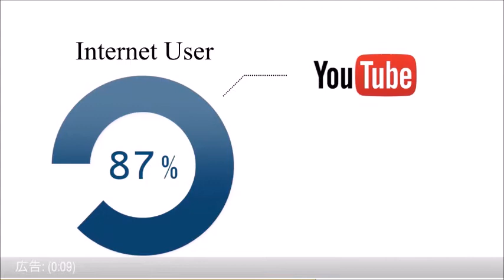世界一の美女が決定 「2014ミス・インターナショナル」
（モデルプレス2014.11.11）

「2014ミス・インターナショナル」に選ばれた、プエルトリコ出身のバレリー・エルナンデス・マティアスさん。
東京・品川プリンスホテルにて54回目となる「2014ミス・インターナショナル世界大会」が開催され、プエルトリコ出身のバレリー・エルナンデス・マティアスさんが世界一に輝いた。

◆見事頂点に輝き、歓喜の涙
写真は「2014ミス・インターナショナル」プエルトリコ代表のバレリー・エルナンデス・マティアスさん
名前が呼ばれると、驚いた様子で手で顔を覆い、うっすらと涙顔に。直後のスピーチでは、喜びの涙を流しながら「人生で光栄な瞬間です。うれしいの一言です」と英語とスペイン語混じりでコメントし、最後は日本語で「アリガトウゴザイマス」と笑顔を見せた。

また、今回の受賞に「光栄です。母国がグランプリを取るのは2度目になります」と微笑み、勝ち進んだ理由には「いつも自分を信じて、信念を持っていることです。縁があって日本に来ることができ、栄冠を取ることが出来ました」と感謝の言葉も。今後は「前向きに必要としてくださる方々のために働きたいです。声を聞いて、愛し、尊敬し、よりよい世界にしていきたいです」と語った。

選ばれた5人は、日本滞在中に食べておいしかった和食を聞かれると、「お寿司」「抹茶のキットカット」「しょうゆ味のアイス」「わかめ」と笑顔で続々と答えた。

同大会は、世界大会出場の各国・地域代表74名のミスたちが集結し、美の競演。民族衣装審査、水着審査、イブニングドレス審査、スピーチ審査を経て、決定した。(※デンマークは都合により欠場）

「2014ミス・インターナショナル」日本代表の本郷李來（ほんごう・りら）さんは、入賞ならず。

◆ミス・インターナショナルとは

1960年に米国で誕生した「ミス・インターナショナル」は「ミス・ワールド」「ミス・ユニバース」に並ぶ世界3大ビューティーページェントの1つ。外見的な美を競うだけでなく、国際社会への貢献を目指す世界のミス達が「平和と美の親善大使」として集い、互いに交流を深めることを目的としている。（modelpress編集部）

■2014ミス・インターナショナル（敬称略）
1位：バレリー・エルナンデス・マティアス（プエルトリコ代表）
2位：スレイカ・スアレス（コロンビア代表）
3位：プニカ・クルソントルンラット（タイ代表）
4位：ヴィクトリア・シャルロット・トービー（英国代表）
5位：ミラ・ロンパネン（フィンランド代表）

‹特別賞›
ミス・フレンドシップ：スレイカ・スアレス（コロンビア代表）
ミス・インターネットビューティー：ジャタレカ・マルホトラ（インド代表）
ミス・ナショナルコスチューム：エルフィン・ペルティウィ・ラッパ（インドネシア代表）
ミス・パーフェクトボディ：オーリアンヌ・シナコラ（フランス代表）
ミス・ベストドレッサー：スレイカ・スアレス（コロンビア代表）

それぞれ、各国のミス代表同士間で選ぶ「ミス・フレンドシップ」、ネット投票による支持を集めた「ミス・インターネットビューティー」、自国の民族衣装を最も魅力的に披露した代表に贈る「ミス・ナショナルコスチューム」、水着審査で観客を魅了した「ミス・パーフェクトボディ」、ドレスの着こなしが素晴らしかった「ミス・ベストドレッサー」という基準で選出されている。